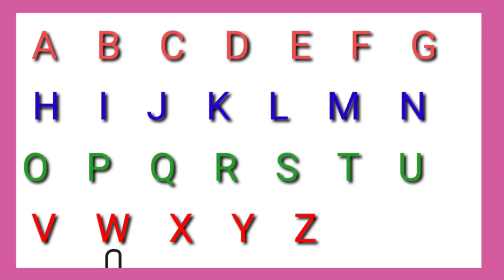ABCD एबीसीडी | abcd rhymes | abcdef | abcd cartoon | abcdefg | abcd song | a b c d e f g h | abc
ABCD एबीसीडी
abcd rhymes
abcdef
abcd cartoon
abcdefg
abcd song
a b c d e f g h
abc
Capital ABCD video
abcd video
abcd alphabet
abcd shabd
Learn abcd
abcdefg song
abcd varnmala
Big abcd
abcd 2
एबीसीडी एबीसीडी
एबीसीडीईएफजी